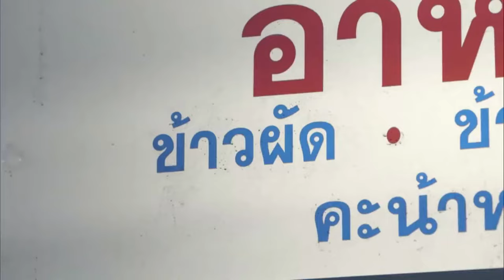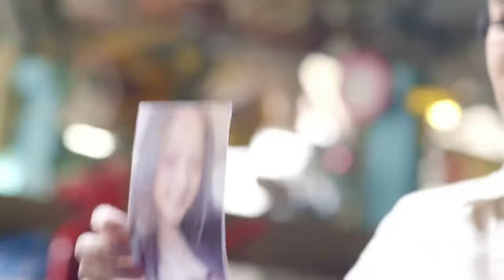Kasih Seorang Ibu, Video Inspirasi Yang Wajib Ditonton Setiap Anak di Dunia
Motivational Video | "Every Mouthful Is Meaningfull"

Seorang ibu adalah anugrah terindah yang selalu hadir dalam setiap nadi kehidupan kita. Selagi sosoknya masih bisa menghangatkan hatimu, maka berikanlah senyuman terbaik untuknya. Video ini menunjukkan betapa dalamnya kasih seorang ibu kepada anaknya.

Penasaran? Langsung aja tonton videonya ya,

Backsound :
- Yiruma Piano's

I do not own the original music/song and picture. All music/song and picture belongs to the original creator.